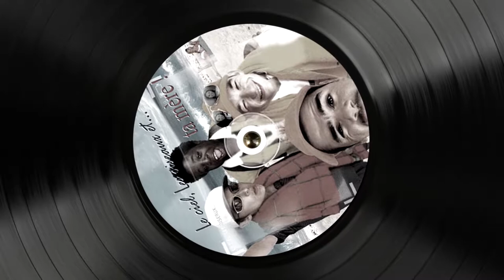Le ciel les oiseaux et ta mère ! | MIXTAPE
Mixtape sur le film Le ciel les oiseaux et ta mère !
Track liste :
0:00 • John Mayer - Moving On And Getting Over Cherokee Remix
1:45 • Detroit Swindle - You Me Here Now
3:55 • Billy Bahama - Pacific
5:10 • La Clinique La playa
7:10 • Notorious Big-Back To Cali Yinyues Remix
9:20 • Paraso - Teu Sorriso Jex Opolis Remix
12:50 • Tilman - The_Theme
16:50 • Doc Genico Passement de Jambes
20:00 • Bloc — KV
20:45 • Flamingo Pier - Tripping Up
23: 10 • Lucien The_Kimono Orchestra - Color Dialog Mangabey Remix
23:40 • Lord Echo - Thinking Of You Edit
30:22 • Comme dans un film